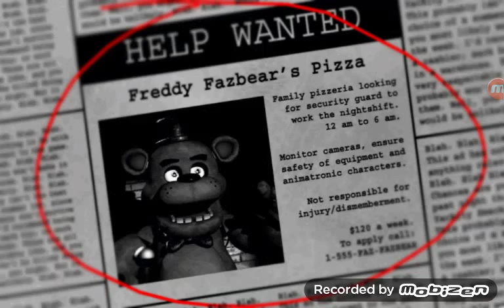First night at Freddy's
It was  not that hard